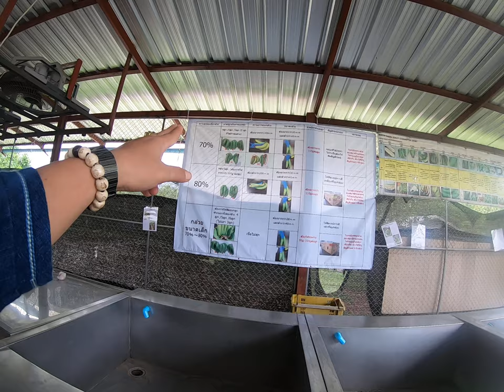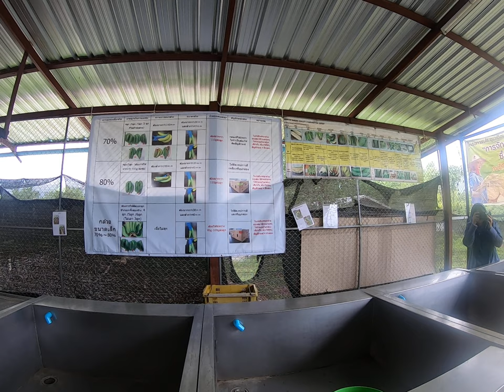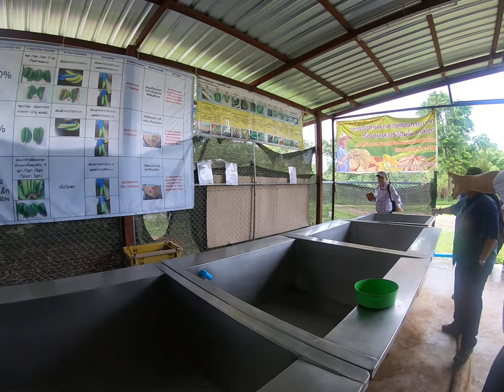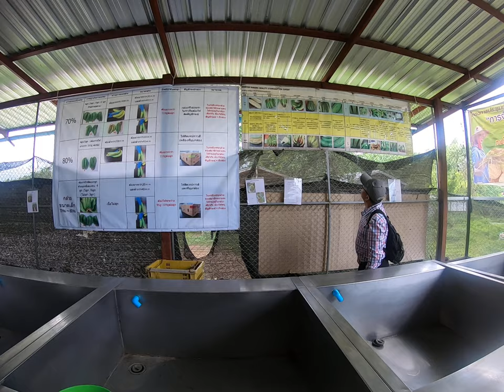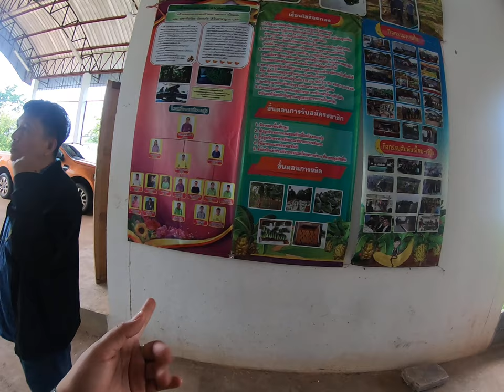โรงคัดบรรจุกล้วยหอม ส่งออกญี่ปุ่น กลุ่มสหกรณ์หนองบัวแดง ชัยภูมิ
มีการล้างทำความสะอาด  คัดแยก คัดขนาด บรรจุ และส่งจำหน่าย